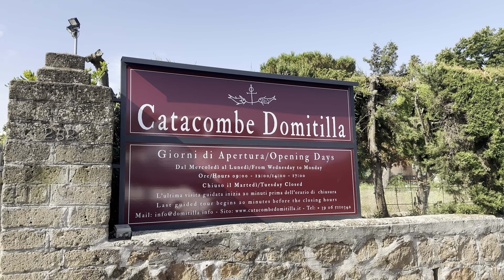Catacombs of Domitilla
The Catacombs of Domitilla, the largest in Rome, date back to the 2nd century AD and served as burial grounds for early Christians. Wealthy converts to Christianity donated funds to build proper graves underground due to limited space above ground. Excavated in 1593, the catacombs contain around 30,000 tombs, with symbols such as the Cristogram, dove, and dog representing Christian faithfulness. The catacombs feature fresco paintings, including a 2nd-century pagan mausoleum and a church, the burial place of martyrs Nereus and Achilleus.